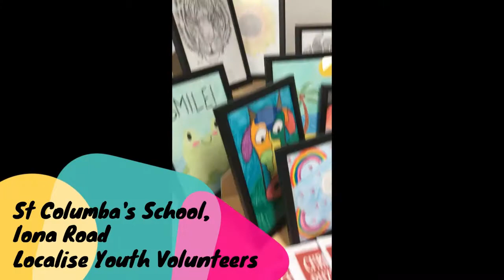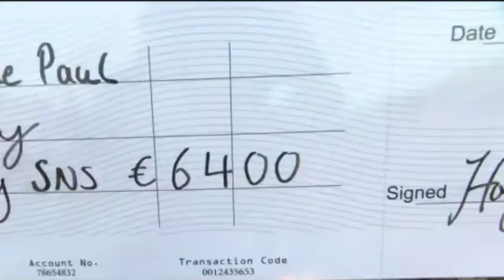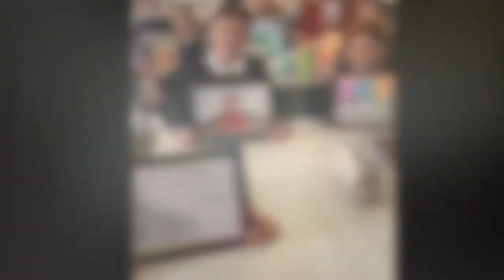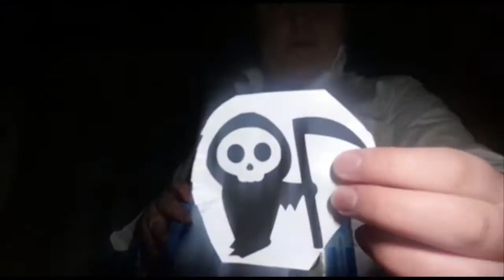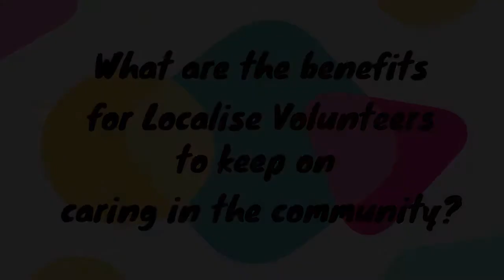Localise Virtual Graduation